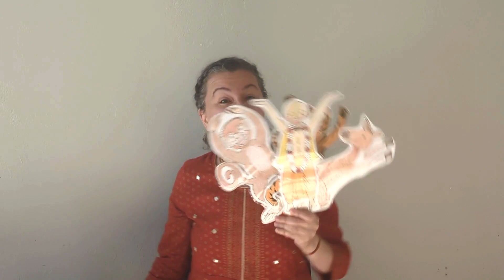Krishna Kids Story- Lord Caitanya sings with the forest animals